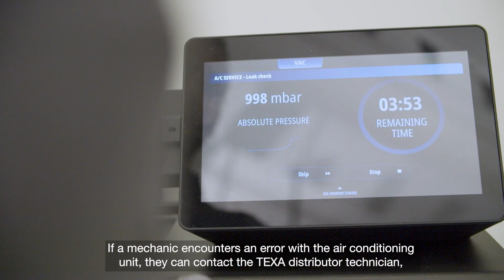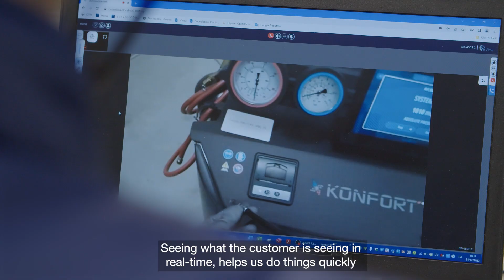Texa transforms after-sales support with Epson Moverio smart glasses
Discover how Moverio BT-45CS smart glasses from Epson are helping Texa, the European leader in the design, industrialisation and production of diagnostics tools and tele-diagnostic devices for cars, motorcycles, trucks, agricultural vehicles and marine engines, to improve their after-sales service operations using an Epson certified remote assistance software solution from Brochesia.